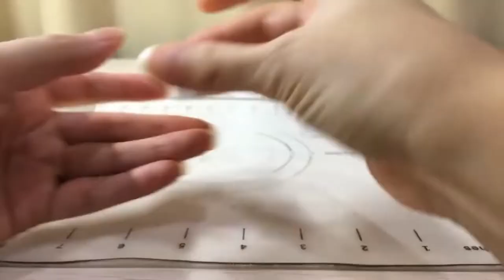OLAF en PASTA de AZÚCAR | Modelado de Frozen para Decorar un Pastel de Disney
Esto es lo que necesitará para hacer este pequeño muñeco de nieve Olaf :

Pasta de azúcar blanca
Pasta de azúcar negra
Pasta de azúcar de naranja
Pegamento comestible o vodka o agua
Pincel fino
Herramienta de bolas
Bisturí o hoja afilada
Un palillo de dientes (se inserta a través del cuerpo para unir las piezas. Si vas a hacer uno más grande, puedes usar una brocheta de madera o incluso un alambre).
Alambre de calibre fino (para los brazos)
Una ronda de espuma para dejarlo secar

Paso 1: Hacer el cuerpo
Enrolle su pasta de azúcar en las formas deseadas; como puede ver, si las coloca, puede tener una idea de las proporciones y los tamaños.
Deje que las piezas se sequen un poco.

Paso 2: haz la cara
Agarra el trozo de pasta de azúcar que estás usando para la cabeza y usa tu herramienta de hacer bolas para dar forma a la boca, las mejillas, las cuencas de los ojos y la nariz.
Extienda un poco de pasta de azúcar negra fina y corte una sección para la boca y luego péguela en su lugar. Corta un pequeño rectángulo para los dientes y pégalo en su lugar.
Estirar una salchicha fina de color negro para las cejas y la parte por encima de los ojos. y pegue en su lugar.
Haga 2 bolas blancas para los ojos y bolas más pequeñas para las pupilas y péguelas en las cuencas.
Haga su nariz de zanahoria enrollando una forma de cono, dóblela en secciones y haga líneas en la parte superior, luego péguela en su lugar.

Paso 3: pegar 'cabello y brazos'
Para los brazos: corte su alambre de calibre fino en trozos pequeños, extienda su pasta de azúcar negra en salchichas con bolas en el extremo. Pega con cuidado el alambre a través de los brazos y luego usa el bisturí para cortar las manos (nota: ¡el 'pulgar' de Olaf no está con el resto de su mano y un poco más en su muñeca).
Use la parte posterior del bisturí para que sus brazos se vean leñosos y desiguales.
Para el cabello: extienda un poco de pasta de azúcar negra muy fina y corte pequeñas hendiduras para que pueda doblarlo y abrirlo (para que parezcan palos).

Paso 4: Junta el cuerpo
Como ha dejado que el cuerpo se seque, este paso será más fácil (si la pasta de azúcar es demasiado blanda, se caerá y aplastará las piezas inferiores.

Quieres que Olaf parezca estar parado sobre un pie, así que esto es lo que debes hacer:

Inserta tu palillo en la ronda de espuma y uno por uno, pegando a medida que avanzas, apila las piezas comenzando con el pie inferior, luego a través de la pieza del cuerpo más grande y en ángulo, luego la pieza del cuerpo más pequeña, luego en un ángulo a través de la cabeza.
Pegue el otro pie a un lado y, si no se queda en su lugar, enrolle un trozo de pasta de azúcar blanca para "sujetar" el otro pie mientras se adhiere.
Haga los botones de carbón, para que parezcan carbón grueso, no bolas perfectas.

Paso 5: pegar los brazos y el cabello
Introduce los brazos en la parte superior del cuerpo.
Pega el cabello en su lugar haciendo 3 pequeños agujeros en la parte superior de su cabeza y pegándolos.

Paso 6: ¡Y ya está!